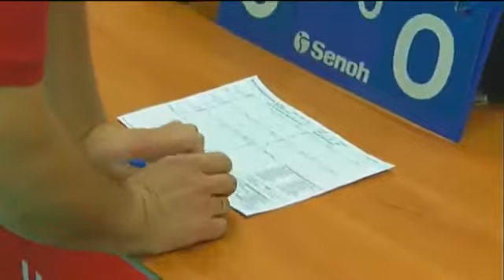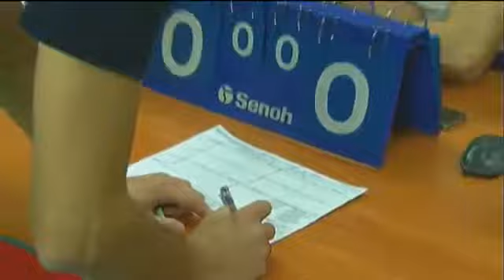«Заречье Одинцово» — «Динамо» Кр Чемпионат России Женщины